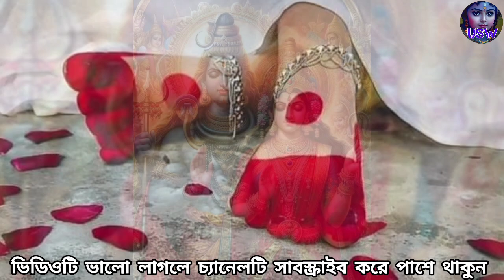স্বামীর দীর্ঘায়ু ও মঙ্গল কামনায় বিবাহিত মহিলারা শ্রাবণ মাসে এই কাজগুলি করুন | Sawanmas 2024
Voice & Edited by:- Usha Rani Das